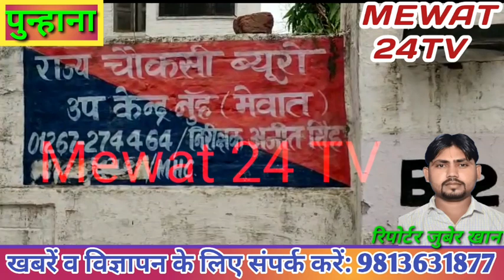नूंह मेवात विजिलेंस ने पटवारी को 1500 रुपये रिश्वत लेते किया गिरफ्तार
ताजा खबर पुन्हाना  में पटवारी को 1500 रुपये रिश्वत लेते किया गिरफ्तार